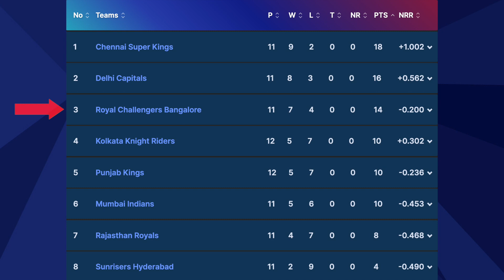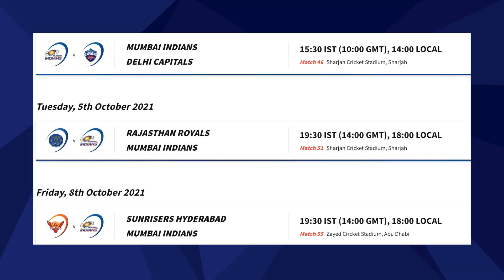Play offs - Who will qualify and who will miss out | IPL 2021 | ft. Radhakrishnan RK.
Hey everyone! Yesterday's trending talk is all about Rahul Tripathi catch and what's that catch is all about.
As CSK and DC have been qualified for the playoff, cricket fans are eagerly waiting for the next two teams which are likely to qualify for the playoff. This video witnesses who have higher chances to get through the playoff.

As many teams are on the edge to take their turn into playoff see who has a higher chance to get into playoff.

Watch many more about IPL and other interesting facts about games in RK Games Bond featuring Radhakrishnan RK.

Your one-stop destination on everything about sport - if it’s a sport, it’s here and it’s in your language - Tamizh - with me RK